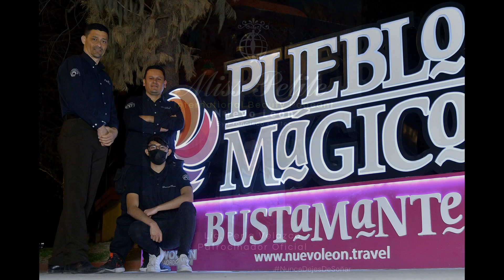MISS PETITE FOTO CLIP CENA Y PATROCINADORES